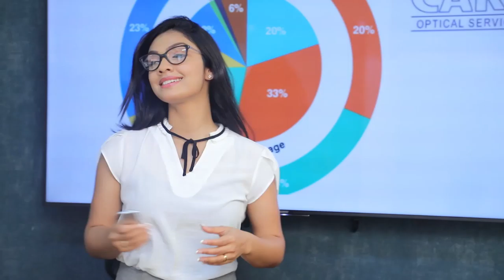කිසිදු රාජ්‍ය ආයතනයක් අපේ ආණ්ඩුව යටතේ විකුණන්නෑ | Breaking.lk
කිසිදු රාජ්‍ය ආයතනයක් අපේ ආණ්ඩුව යටතේ විකුණන්නෑ